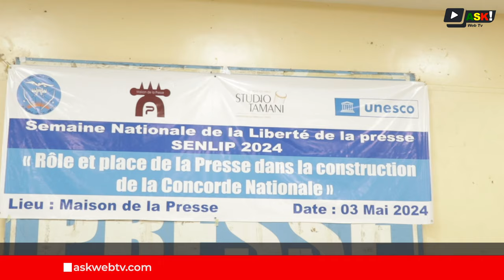03 Mai, les journalistes appellent au respect de la liberté de la presse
À l'occasion de la journée du 03 Mai dédiée à la liberté de la presse dans le monde.  La maison de la presse du Mali et ses partenaires ont mis à profit cette 31ème édition de ladite journée pour rappeler les autorités sur l’importance du respect de la liberté de la presse. Des réflexions ont également concerné les thèmes comme celui choisi par le Mali qui est, « rôle et place de la presse dans la construction de la concorde nationale ».
Des conférences, des panels et d' autres activités sont programmés dans la semaine pour célébrer cette journée de la liberté  de la presse.